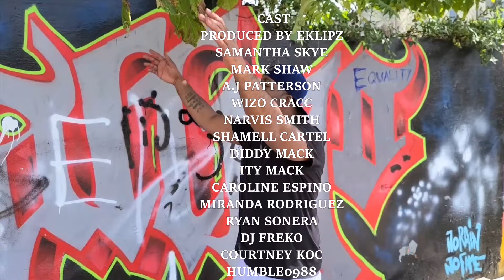JOHN BRODIE - GRAB IT produced by EKLIPZ vocals A.R.T